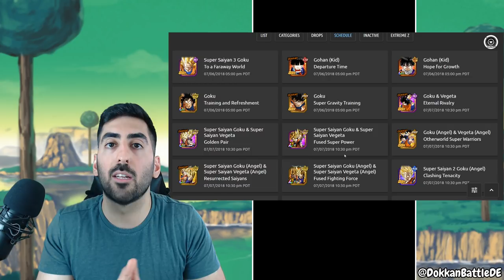LR VEGITO & GOGETA RELEASE ZEITEN - UPDATE 3.11.0 INFOS & DETAILS! DBZ Dokkan Battle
Die Release Zeiten zu LR Vegito & Gogeta sind bekannt und zudem gibt es alle Infos & Details zum Update 3.11.0!

- Di: ab 20:00 Uhr Dokkan
- Mi, Do & Fr: spontan
- Sa & So: Ja, aber abhängig vom 3rd Year Anniversary Release